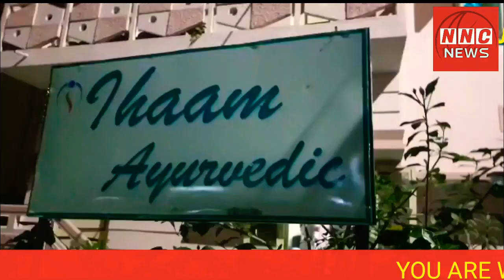Jism Farooshi Ke Karobar Ko Weztzone Taskforce Ne Kiya Benaaqab.SPA RAIDED BY COMMISSIONER'S Task.f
Jism Farooshi Kar Karobar Ko Weztzone Taskforce Ne Kiya Benaaqab..

SPA RAIDED BY COMMISSIONER'S TASKFORCE WESTZONE ..

Inspector Westzone Taskforce Sri.B.Gattu Mallu And Team On Credible Information Raided One "IHAAM BEAUTY PARLOUR & SPA" Situated At Venkatramana Colony, Khairtabad Under Panjagutta Police Station Limits And Apprehended 3 Accused Persons Who Were Running Brothel House In The Said SPA.

Organizers Prashanth, Parmeshwar & Balaji Apprehended By Taskforce Team Along With 3 Customers And Seized 1 Used Condom, 3 Unused Condoms, 6 Mobiles, 2 Swiping Machines And Cash Of Rs.31,000/- from their possession. Handedover To Panjagutta Police For Further Action..